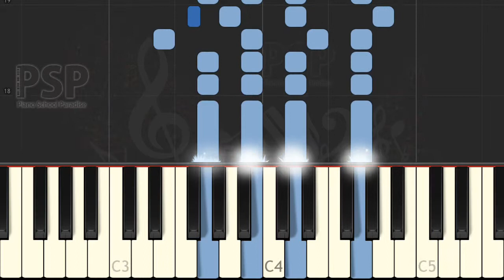good king wenceslas (Traditional) [Synthesia Piano Tutorial]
we play good king wenceslas with piano.

thanks